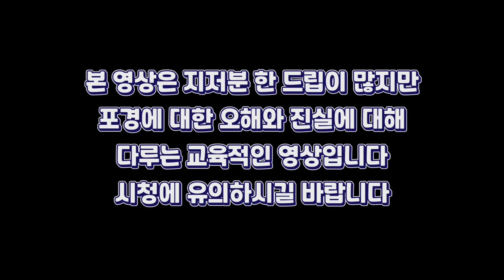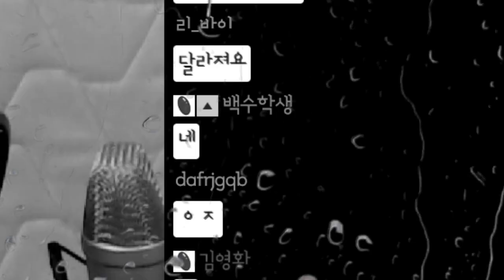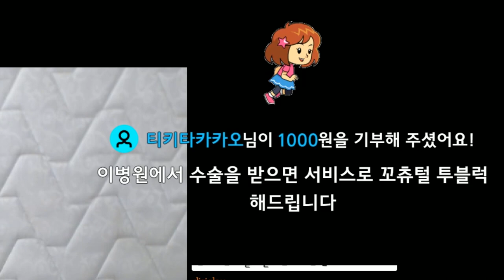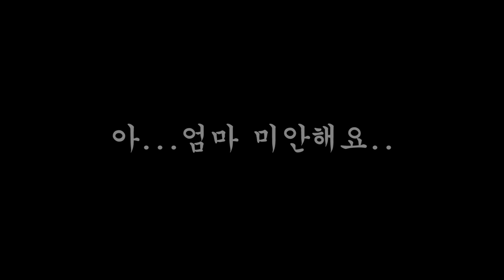포경은 하는게 좋을까 안 하는게 좋을까?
과연 이 영상은 ㄴㅗ따ㄱ을 먹을까 안먹을까?